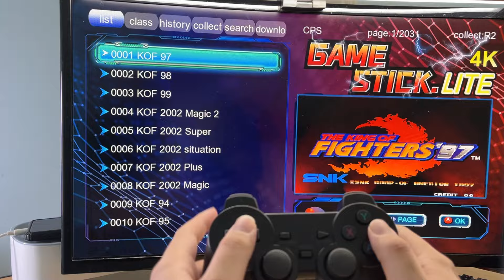Auto Bikin Nostalgia!! Review & Tutorial Console GAME STICK LITE 4K